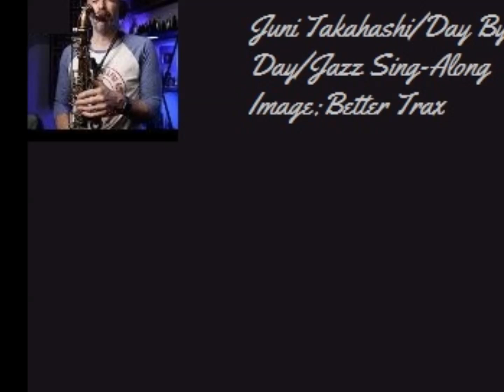ハロー！超高齢化社会/Hello! Super-aging society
Juni Takahashi/Day By Day/Jazz Sing-Along
Image:Better Trax